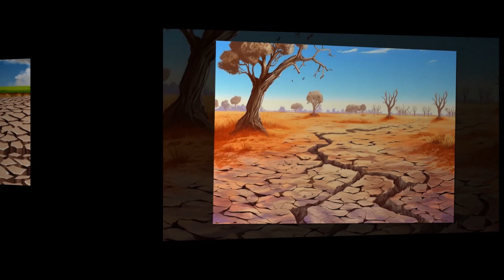सिता माताले किन दियिन श्राप ??? | गाई, नदी, तुलसी र पण्डित किन थिए दोषी? | Sita Mata Shrap | Ma Sita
mata sita ne brahman ko kya shrap diya tha,
why mata sita went inside earth,
sita mata ne kisko shrap diya tha,
sita mata ko kisne shrap diya tha,
sita mata ne kis kis ko shrap diya tha,
sita mata ka shrap episode,
mata sita ne falgu nadi ko shrap kyu diya,
sita mata ne gau mata ko shrap kyu diya,
sita mata dharti mein samaye uske aage ki ramayan,
ek din sita mata ne ghar chhappan bhog banaya,